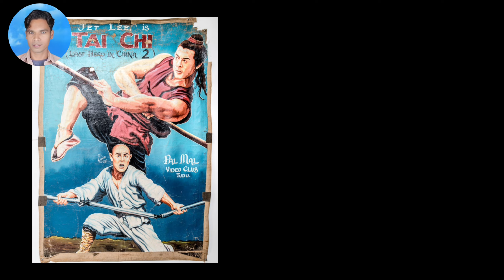जेट ली की जीवनी हिंदी में | jet lee biography in hindi | जेट ली की बायोग्राफी हिंदी में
जेट ली की जीवनी हिंदी में jet lee biography in hindi kung fu jet li LifeStory | Lifestyle | success story

Jet lee biography in hindi
jet li fight scenes
bruce lee
jet li now
jet li lifestyle
jet li fearless
Big yavo jet lee instrumental
fight best of jet lee
action movies
сцены из фильмов
jet li movies
Jet lee movies full in hindi dubbed
martial arts
Jet lee vs jackie chan
success story
success motivational video
Biography of successful people
bio means
dj afro movies jet lee
jet lee full movies in english
 jet lee full movie tagalog version
jet lee
jet lee movies
 jet lee motovlog
jet lee fight scenes
 jet lee big yavo
jet lee full movie tagalog
 jet lee tagalog movie
jet lee fearless full movies in english
 jet lee biography
jet li bio
jet lee
jet lee fight
jet lee full movie
jet lee tamil dubbed movies
jet lee best fight scene
jet lee fight scene
Bio in hindi
LifeStory
Lifestyle
life story